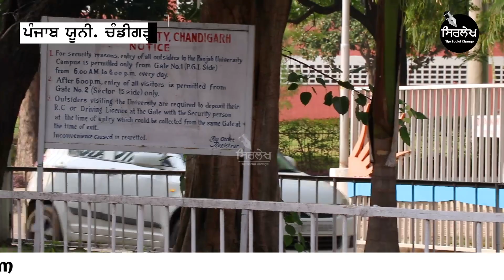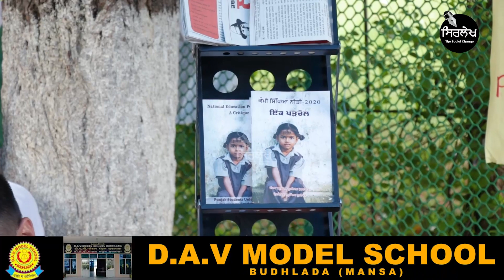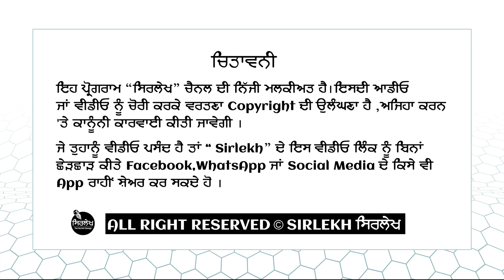Aman PU Interview | PSU Lalkaar | Senate Elections Panjab University Chandigarh | Sirlekh ਸਿਰਲੇਖ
ਸਿਰਲੇਖ